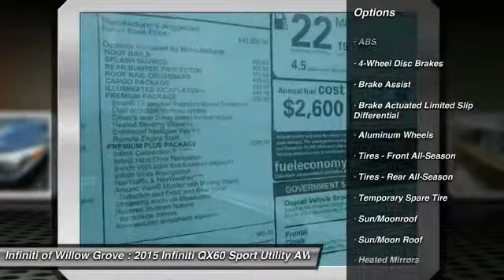2015 Infiniti QX60 Willow Grove PA X6F0379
2015 Infiniti QX60